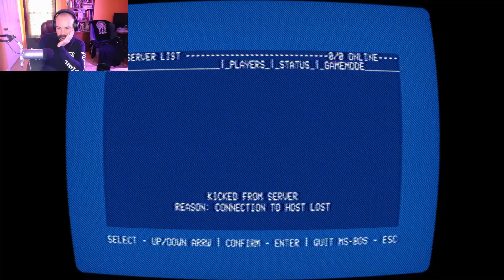No Players Online - Horror FPS Game on Abandoned Servers (Normal Ending)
Is there more to it? Can we access more of the server?